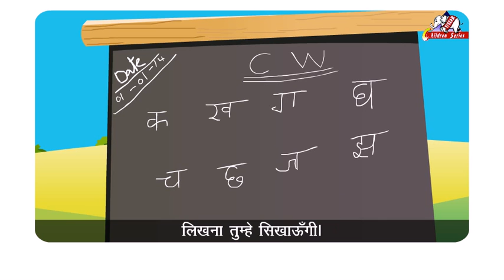Madam Hindi Rhymes Vol 2